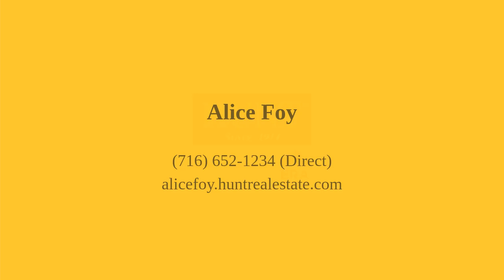300 15th Street Buffalo, NY 14213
Alice Foy - Batavia Branch
5 beds 2 baths